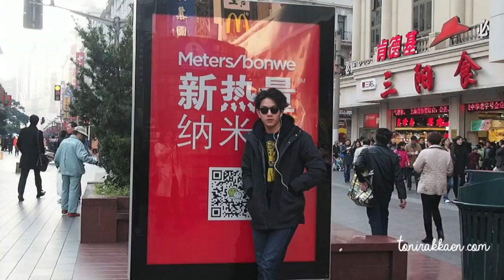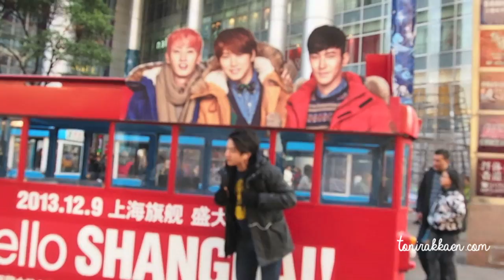TONI RAKKAEN IN HARBIN & SHANGHAI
6 - 11 DECEMBER 2013